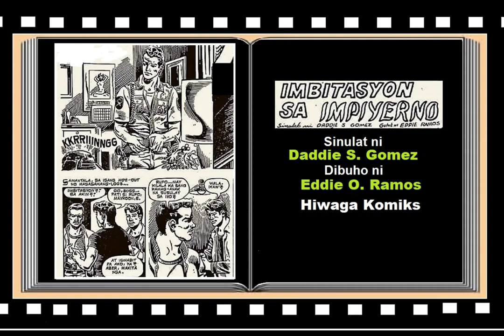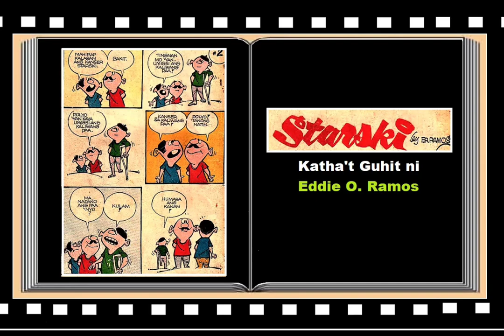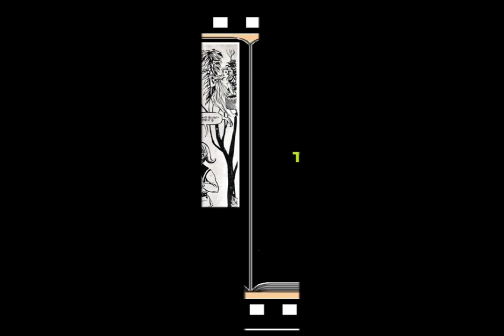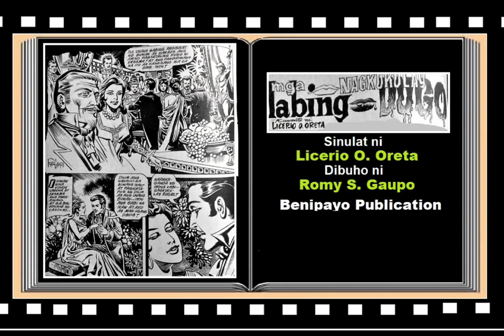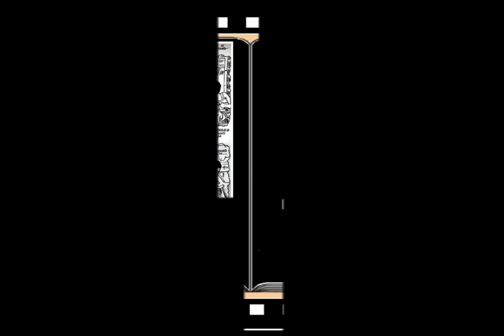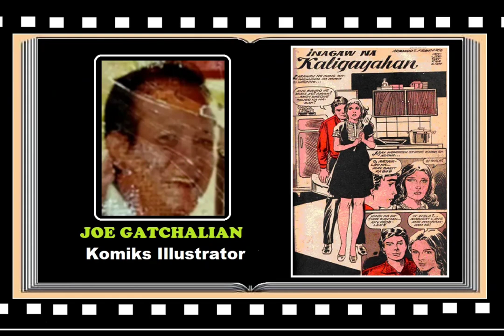EDDIE O. RAMOS and Four Veteran Komiks Illustrators na Nagdibuho sa Komiks (Part 11)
Muling kilalanin at pagbalikang tanaw ang isa pa sa mga batch of  Veteran Komiks Illustrators na sina Eddie O. Ramos, Romy S. Gaupo, Simeon “Jun” Manahan, Jesus Rogacion at Manny G. Miranda na naging contributor at  nakapagdibuho  rin sa komiks noong late 1960's-1970’s (Part 11)